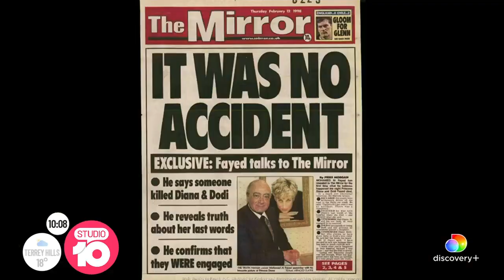Princess Diana Documentary | Studio 10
The end of the month will mark 25 years since the shock death of Princess Diana, and many TV specials and documentaries are being planned, including 'Investigating Diana'. Our royal correspondent Gavin Grey explains.